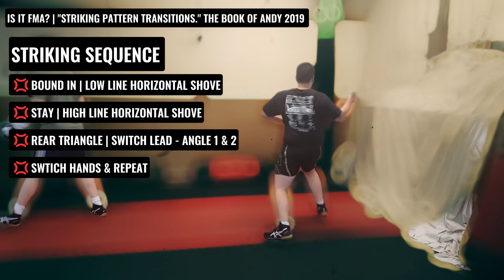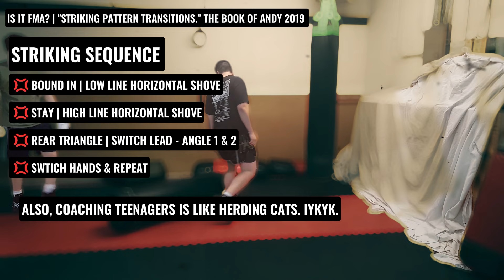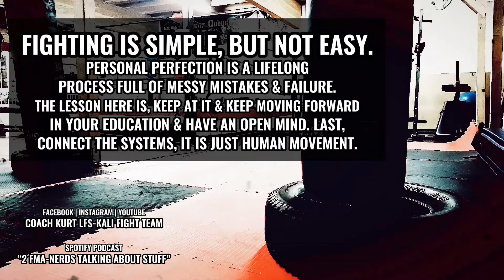Is It FMA? | Striking Pattern Transitions – The Book of Andy 2019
“Break in – Break out” striking.

Striking Sequence |
💢Bound in | Low line Horizontal Shove
💢Stay | High Line Horizontal Shove
💢Rear Triangle | Switch Lead – Angles 1-2
💢Switch Hands & Repeat

Concept | Strike and move while transitioning to different ranges.
Goal | Strike and maneuver without hitting yourself.

Also, coaching teenagers is like herding cats.

Give this sequence a try.

Spotify Podcast |
"Two FMA-Nerds Talking About Stuff"